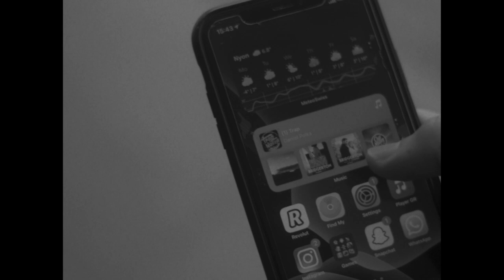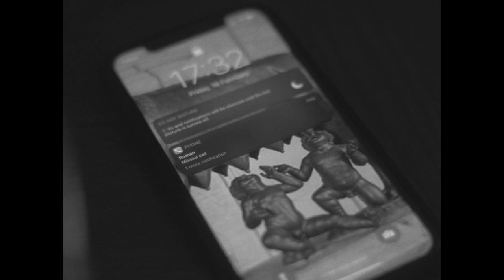Festival REFLEX 2021 | FRAGMENT | 16-19 ans | "Esprit fragmenté"